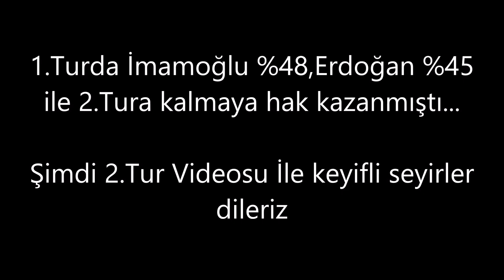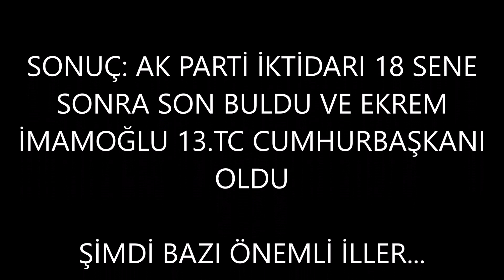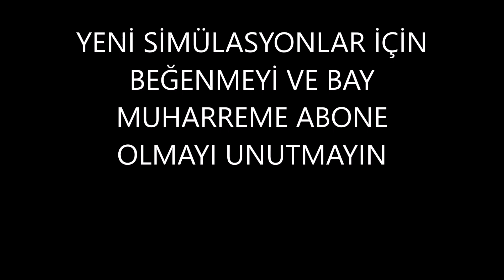2020 Cumhurbaşkanlığı Seçimi 2 Tur Simülasyonu